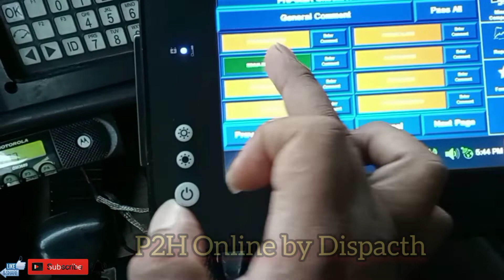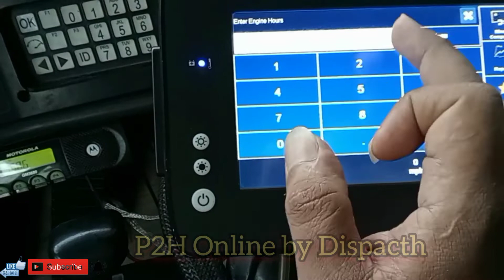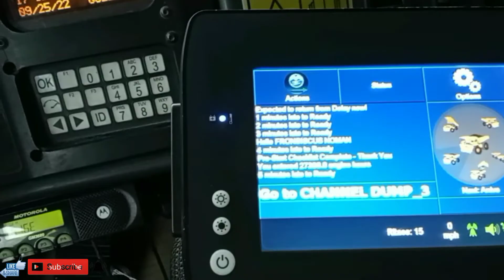LOG ON/P2H ONLINE BY DISPACTH DAN AKTIVITAS AWAL SHIFT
Log On/P2H Online by Dispacth dan Aktivitas awal shift@Uban Official